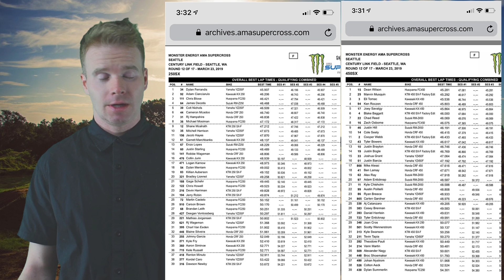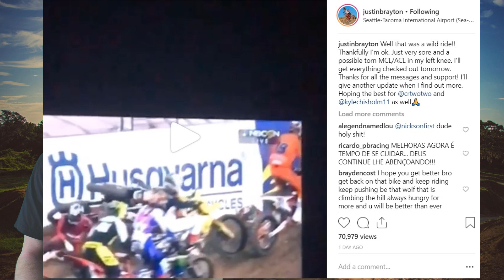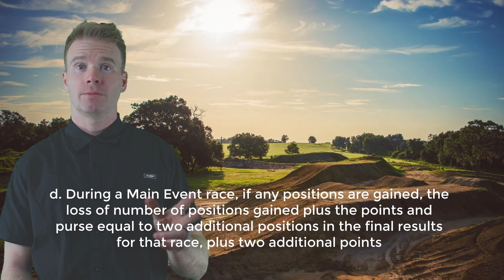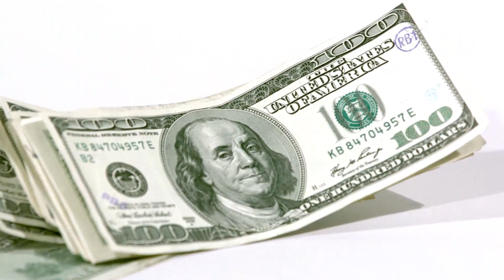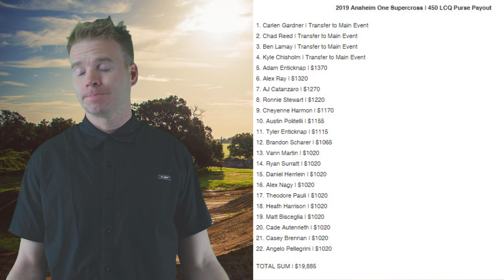FIM RULES SUCK | 2019 Seattle Supercross | Riders Need More Money | SX is Dying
FIM rules need revision, riders need a raise,